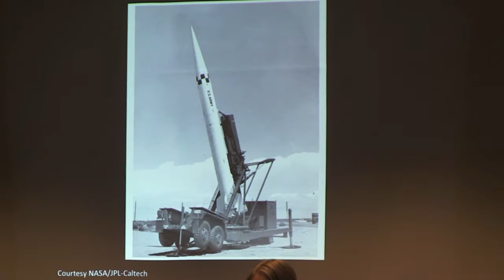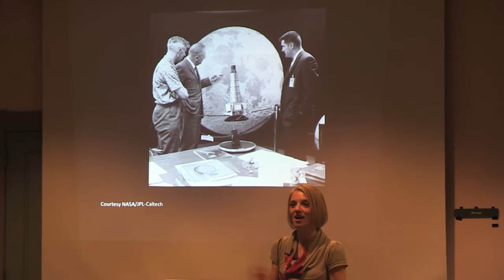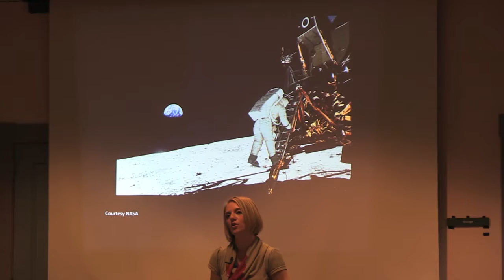'Rocket Girls' Author Nathalia Holt on the Women of NASA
Nathalia Holt, the best-selling author of "Rise of the Rocket Girls: The Women Who Propelled Us, from Missiles to the Moon to Mars" spoke about the women behind NASA's space program at a presentation at the Burlington Public Library